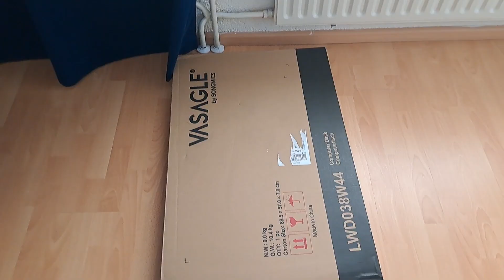DECORANDO O QUARTO GASTANDO POUCO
Decorei o quarto gastando pouco utilizando objetos que comprei na loja de objetos usados. Aqui é uma decoração real então estou fazendo aos poucos.